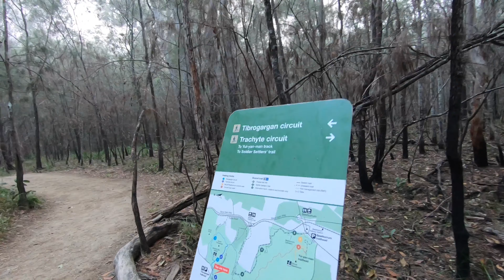Mt Tibrogargan - AUSTRALIAN OVERLANDER - EPIC DRONE FOOTAGE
Woody and John tackle Mt Tibrogargan with an epic climb to the summit in some intense weather. Woody tackles his fears and is rewarded with some incredible views with low lying cloud to make some amazing photos and video.